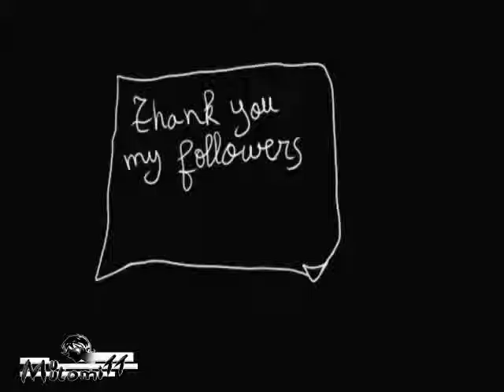short animation "Thank you ♥"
Animation : miitomi11

animation manga mangaka drawings painting art artist copic marker sketchbook anime animeboy prismacolor promarker sharpie nibpen shingekinokyojin attack on titan naruto boruto assassin's creed speedpaint colors